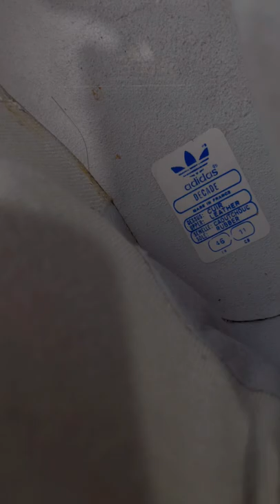Adidas Decade France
The Original first year release of the 1984 Adidas Decade Made in France